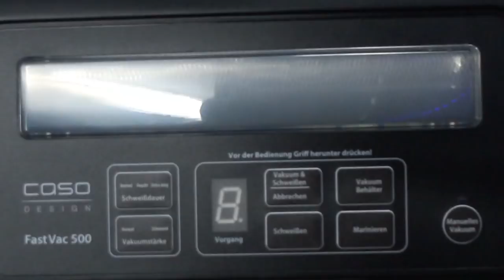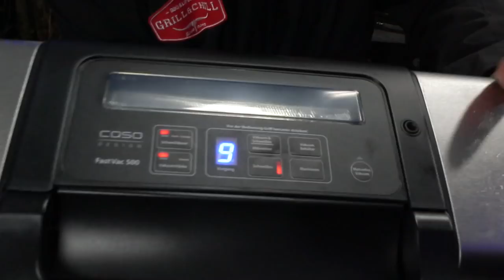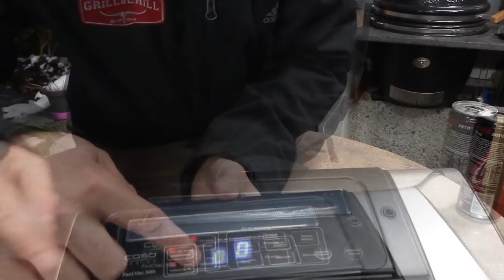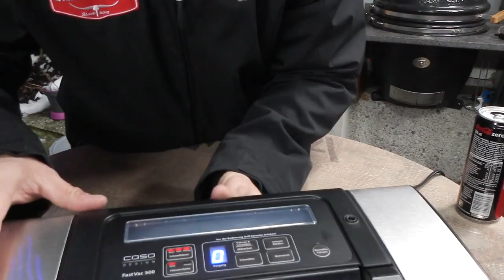📷 Unboxing | Test CASO FastVac 500 Gewerbevakuumierer 🎬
Schaut rein und lasst euch inspirieren von meinen Rezepten rund ums Grillen, BBQ, Woken, Kochen, Niedergahren, Low & Slow, räuchern, Wursten und das alles draußen in meiner Outdoor-Küche. Viel Spaß am Essen und grillen / BBQ. Napoleon Prestige Pro 500 / Monolith Classic / Roaring Dragon Wok / COBB-Gas / Dutch Oven / Sunset BBQ-Tortuga sind meine Spielzeuge.

*Schneidebrett, Akazie Länge: 65 cm Breite: 25 cm Stärke: 3 cm *IKEA VARIERA Deckelhalter aus Edelstahl *IKEA KONCIS -Bräter mit Grillrost aus Edelstahl - 40x32 cm *NutriBullet Nährstoff Extraktor *Der neue PartyQ mit Ceramic Adapter *Der neue PartyQ mit Sm. Universal Adaptor *Maverick ET-733 Barbecue Funk-Thermometer Set, CE, Farbe: schwarz *Elektrischer Heissluft Grill- und Kaminanzünder *MICROPLANE Speciality Turmreibe 5 in 1n *Microplane Premium Classic Serie Zester Reibe schwarz *Ampri Style Black puderfreie Nitrilhandschuhe